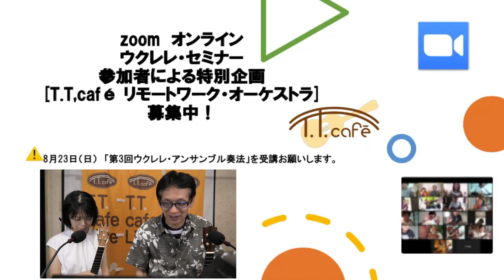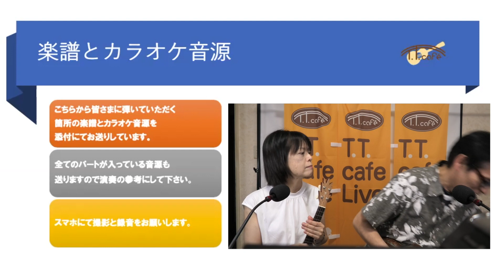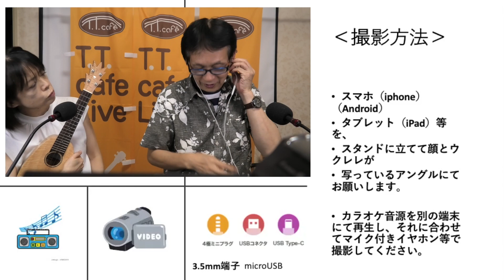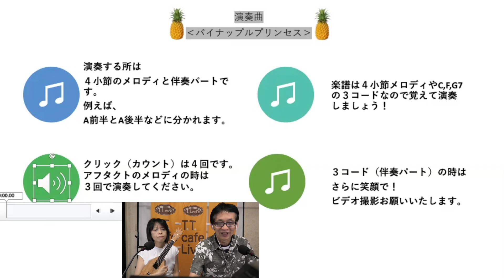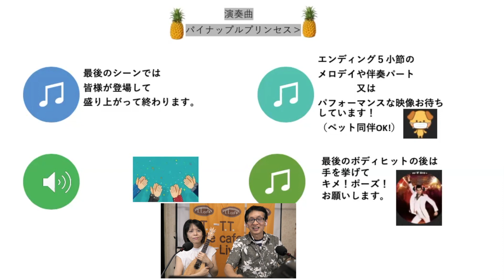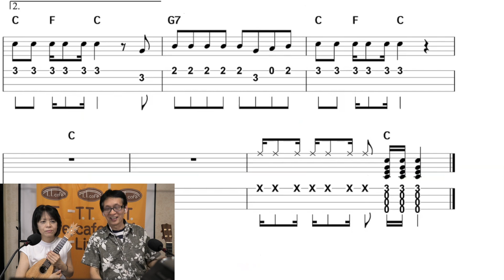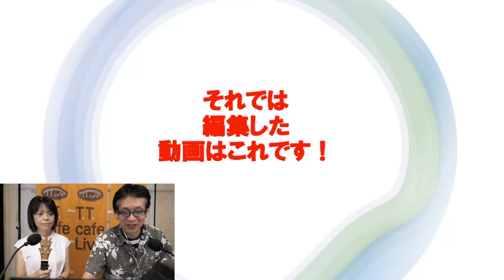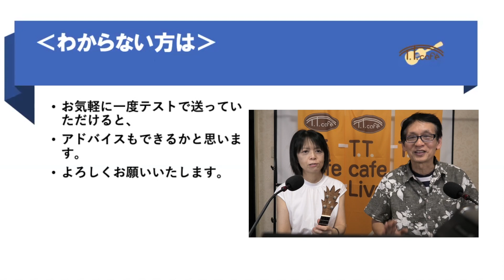T.T.cafe リモート・ワーク・ウクレレ・オーケストラ募集中‹解説動画›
zoom　オンラインウクレレ・セミナー参加者による
特別企画[T.T.café リモートワーク・オーケストラ]募集中！
⚠️8月23日（日）「第3回ウクレレ・アンサンブル奏法」受講のお申し込みお願いします。

曲目は ♪パイナップル・プリンセス♪ です。
•こちらから皆さまに弾いていただく 箇所の楽譜とカラオケ音源を 添付にてお送りしています。
•全てのパートが入っている音源も •送りますので演奏の参考にして下さい 。
•スマホ等にて撮影と録音をお願いします 。

•ご参加のお申し込み締め切りは8月7日です！
•動画撮影の締め切りは8月17日です！

•送って頂いた動画を編集してT.T.cafe公式youtubeサイトにアップし、
•８月３０日（日）のウクレレ・セミナー交流会の時に一般公開となります。

T.T.cafe 中村たかし　かねだたつこ

■T.T.Cafe [Ukulele Jazz]